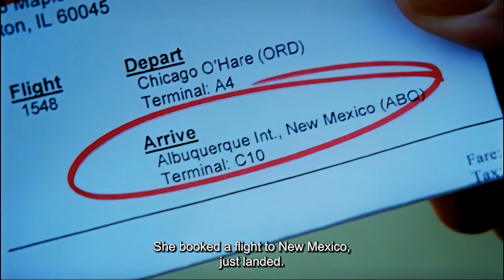Scofield revealed Mahone's secret! Now it's a war between 2 geniuses | Prison Break (118), 4K